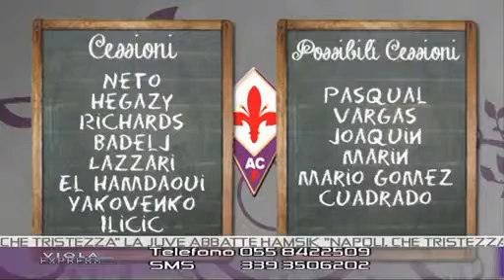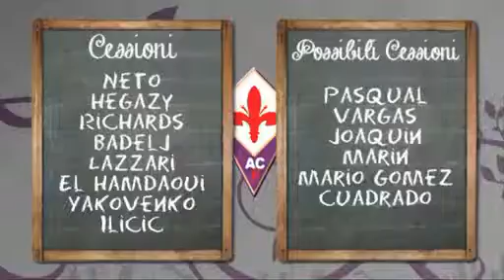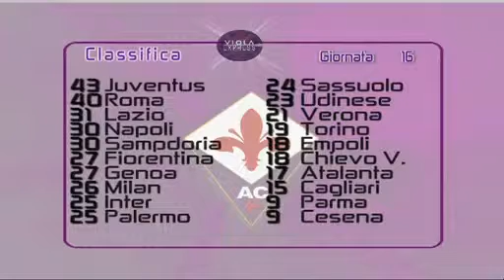VIOLA EXPRESS Lunedì 12.01.2015 2^PARTE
VIOLA EXPRESS 12 Gennaio 2015 2^Pparte